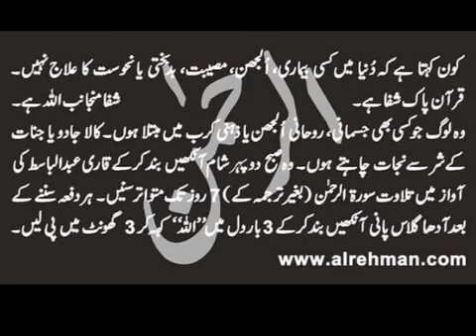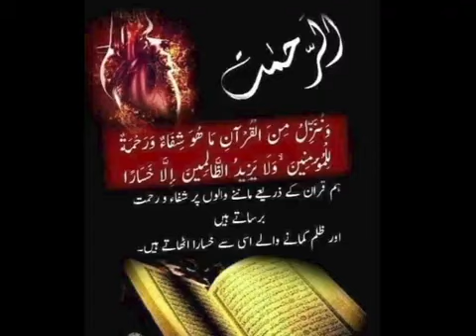Rosie gabrielle in duaa session.